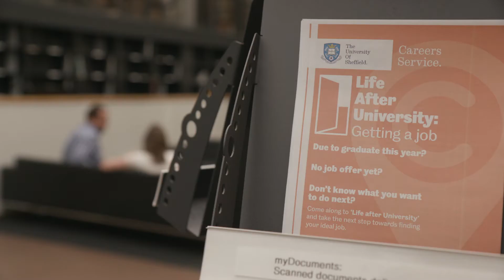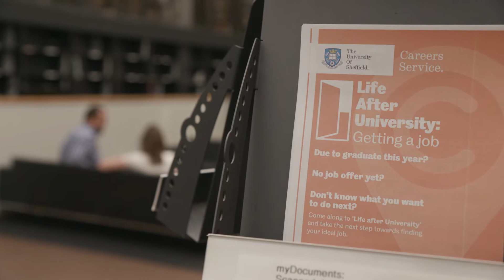Understanding autism - living with an Autism Spectrum Condition (ASC)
According to the Center for Disease Control and Prevention, 1 in 68 children has an autism spectrum condition (ASC). In addition, more and more people are being diagnosed with ASC in adulthood. Despite this, autism is poorly understood and can be difficult to diagnose. In addition, ASC affects people in many different ways. Join Dr Elizabeth Milne at the University of Sheffield in the UK, as she meets three amazing people with autism to develop a greater understanding of the experience of having an ASC.